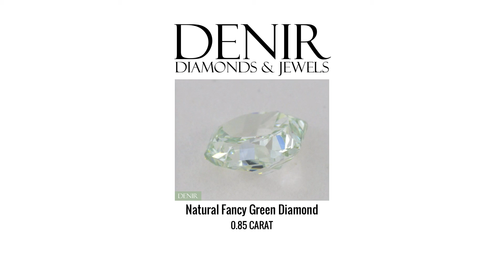0.85 Carat - Natural Fancy Green Diamond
0.85 Carat - Natural Fancy Green Diamond
SKU: P696